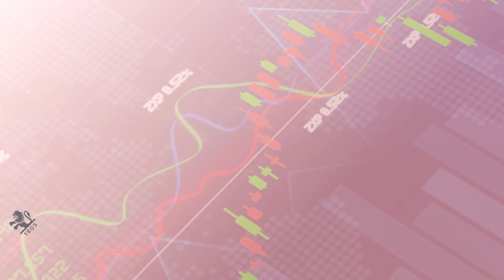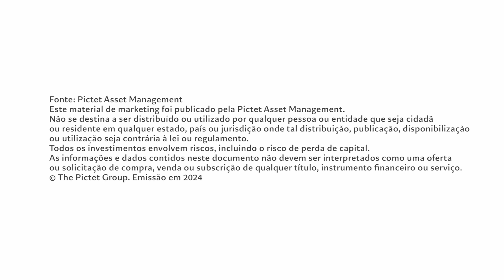Pictet AM Iberia & Latam | Barómetro Outubro 2024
00:00 Os mercados emergentes vão brilhar intensamente

Com a descida das taxas de juro globais, as perspectivas para as acções e obrigações dos mercados emergentes, com exceção da China, estão a melhorar.

00:26 Alocação de activos

Actualizamos as acções para overweight, uma vez que a Reserva Federal está preparada para uma aterragem suave da economia. As acções e obrigações de mercados emergentes são particularmente atractivas.

00:39 Sectores e regiões de acções

Actualizámos as acções emergentes, excluindo a China, para overweight devido à sólida dinâmica dos lucros e reduzimos os serviços de comunicações para neutral, uma vez que a recuperação deste ano está a começar a parecer estar a chegar ao fim.

00:53 Renda fixa e divisas

Os cortes nas taxas de juro dos EUA são um bom presságio para as obrigações emergentes, especialmente as denominadas em moeda local. No que respeita às divisas, reduzimos a notação do euro para underweight, tendo em conta o enfraquecimento das perspectivas económicas e a incerteza política.